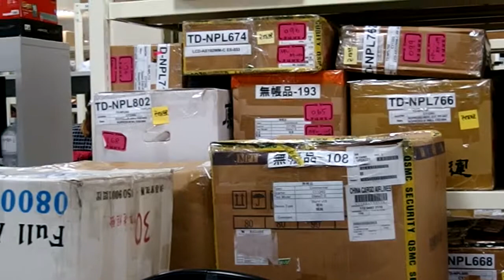マイ スライドショー ビデオ123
CyberLink MediaShow でアップロード456